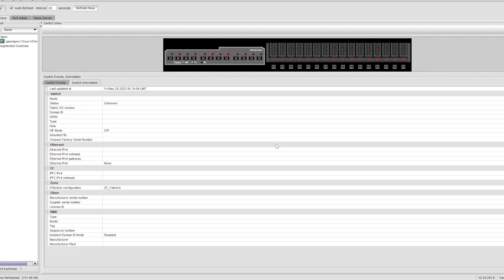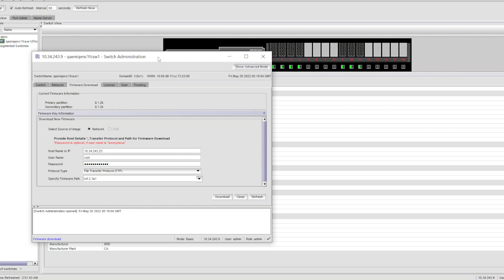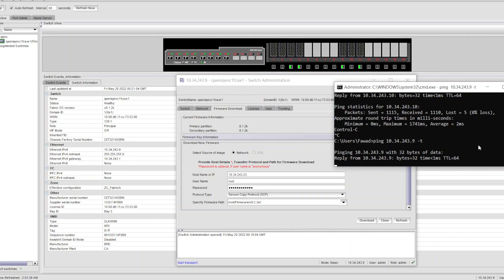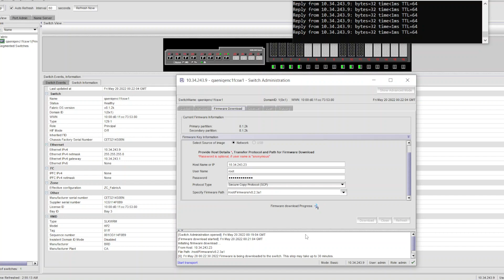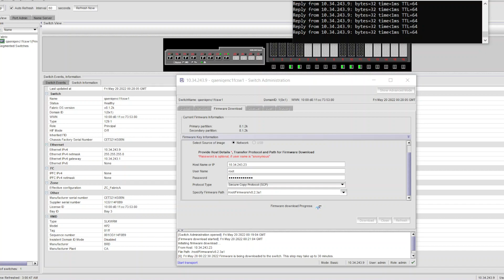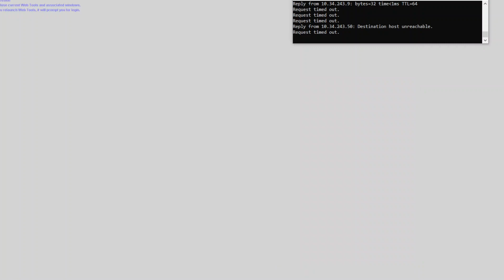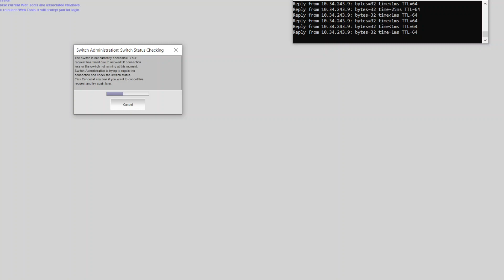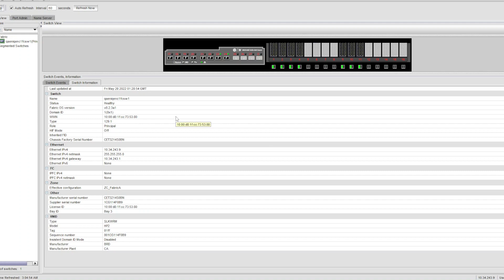Brocade SAN Switch Firmware Upgrade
HPE C7000 Internal SAN Firmware Upgrade.
If you are not able to access SAN switch through browser then run the following command in CMD with admin rights. Add the IP Address of the SAN Switch to Exception Site List in JAVA from Control Panel.
Run following command in CMD.